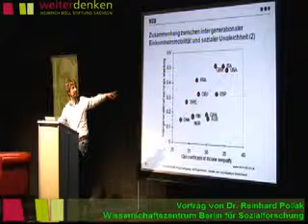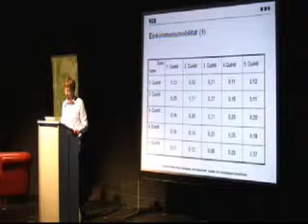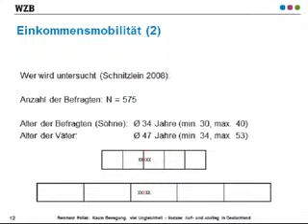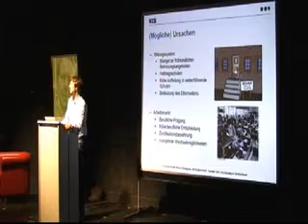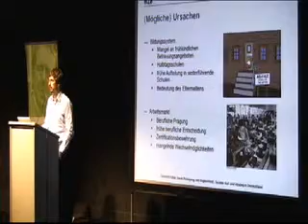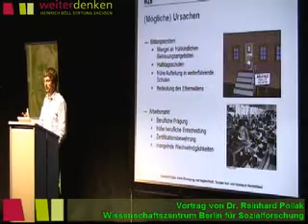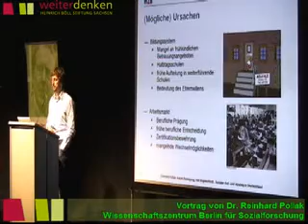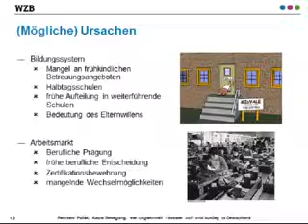Dr. Reinhard Pollak: aufstiegsgerecht Teil 4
aufstiegsgerecht. Kaum Bewegung, viel Ungleichheit - sozialer Auf- und Abstieg in Deutschland

mit Dr. Reinhard Pollak, Wissenschaftszentrum Berlin für Sozialforschung

In der Reihe »Gerecht.« von weiterdenken- Heinrich-Böll-Stiftung Sachsen
Mi, 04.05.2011, im Kleinen Haus - Staatsschauspiel Dresden

Eine 2010 von der Heinrich-Böll-Stiftung in Auftrag gegebene Studie stellt fest: Die Chancen, gesellschaftlich aufzusteigen, sind in nur wenigen industriellen Staaten so ungleich verteilt wie in Deutschland. Faire Aufstiegschancen sind aber eine fundamentale Frage sozialer Gerechtigkeit und zugleich der künftigen Leistungsfähigkeit der Gesellschaft. Das gilt insbesondere in der modernen Einwanderungsgesellschaft. Die Studie zeigt anhand repräsentativer Daten, wie sich die soziale Mobilität zwischen Eltern und Kindern der 1920 bis 1978 geborenen Kohorten verändert hat und macht deutlich, dass zwischen den neuen und alten Bundesländern und zwischen den Geschlechtern differenziert werden muss. Die Studie stellt auch die Frage, wie die Bürger selbst ihre soziale Position wahrnehmen.

Gerecht.
Gerechtigkeit ist eines der am häufigsten verwendeten Schlagworte in der politischen Kommunikation. Das Versprechen von Gerechtigkeit entscheidet Wahlen und »Gerechtigkeit« wird immer wieder zum »Schlachtruf« wütender Bürgerinnen und Bürger. Belegt ist, dass mehr und mehr Menschen in Deutschland ein Gefühl von Ungerechtigkeit mit den gesellschaftlichen Verhältnissen verspüren. Gleichzeitig ruft der Begriff der Gerechtigkeit zunehmend Unverständnis, ja sogar Verwirrung hervor, wird er doch in ganz unterschiedlichen Zusammenhängen benutzt und unterschiedlich gedeutet: Geht es um Gleichheit oder Chancen, um Anreize oder Sicherheiten, geht es um ein allgemeingültiges moralisches Prinzip oder um Gerechtigkeiten im Plural? Was kann Gerechtigkeit in einer modernen, globalisierten Welt und angesichts der anhaltenden und ungelösten sozialen, ökologischen und ökonomischen Krisen bedeuten?
Die Ringvorlesung debattiert Gerechtigkeit als theoretisches Konzept und politisches Programm in Abhängigkeit von politischen Deutungen und Machtverhältnissen. Gerechtigkeit wird als immer neu in den diversen gesellschaftlichen Bereichen zu konkretisierendes und zu erstreitendes politisches Prinzip verhandelt. Wir diskutieren Analysen sowie Ungerechtigkeits- und Gerechtigkeitskonzepte und stellen uns der Vielfalt der politischen Aspekte, in denen Gerechtigkeit eine Rolle spielt. Die Ringvorlesung betrachtet dabei sowohl eher nationale Fragen von Bildungs- und Aufstiegsgerechtigkeit, Einkommens- und Generationengerechtigkeit oder Geschlechtergerechtigkeit als auch globale Fragen von Menschenrechten, Nord-Süd- oder Klima- und Ressourcengerechtigkeit sowie Handels- und Finanzmarktgerechtigkeit. Mit einer Podiumsdiskussion über den Zusammenhang von nationalen und globalen Gerechtigkeitsaspekten schließt die Ringvorlesung.

Die Reihe ist öffentlich und kostenlos, Anmeldung ist nicht nötig.

Kooperation: Die Reihe Gerecht ist eine Kooperation mit dem Staatsschauspiel Dresden und dem Lehrstuhl Internationale Politik an der TU Dresden.